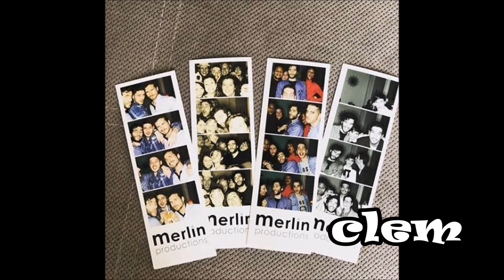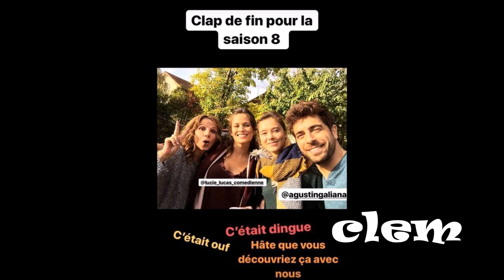Clem SAISON 8 - PHOTOS DU TOURNAGE Partie 26